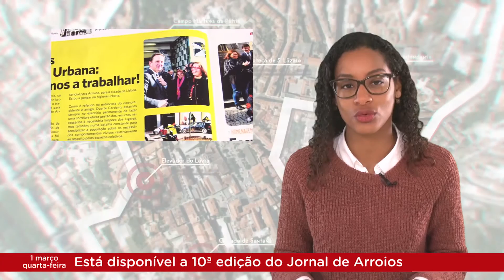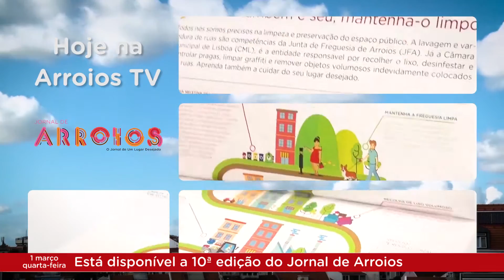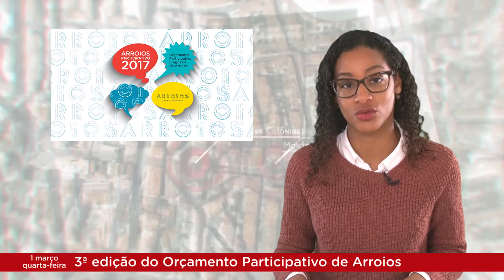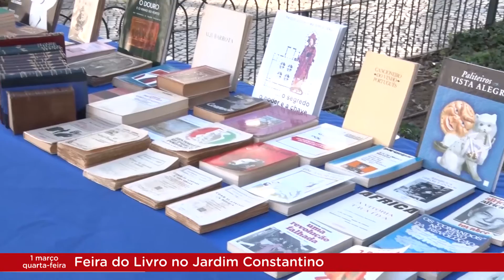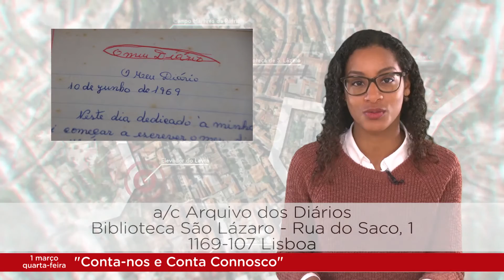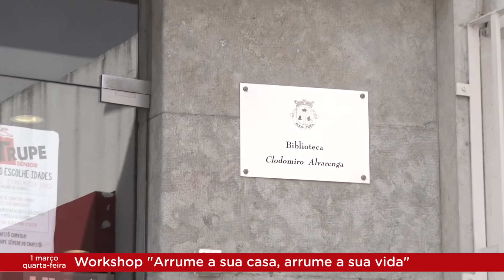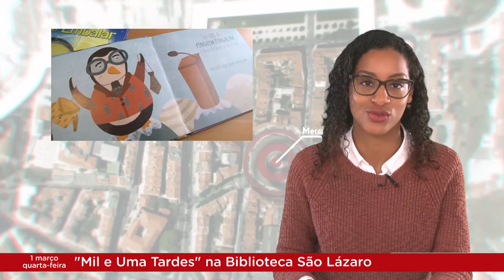Arroios Informação 01-03-2017